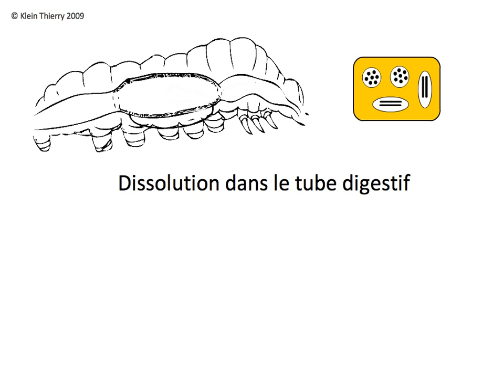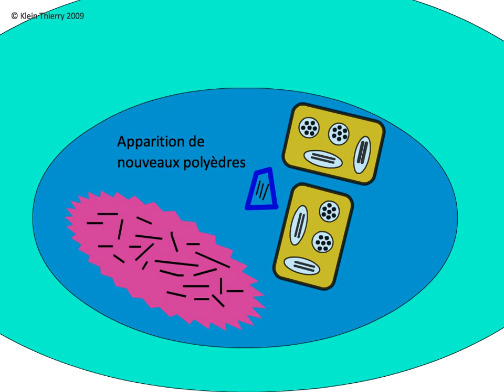cycle baculovirus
Cycle de développement des baculovirus. Présentation le 30/11/09.